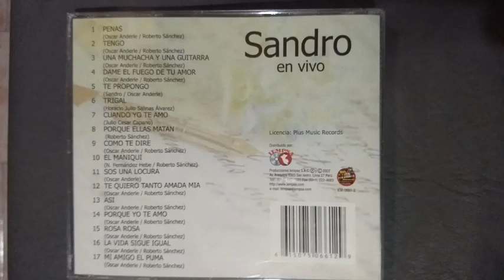"Sandro en vivo" (Bootleg, Plus Music Records 2007)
Compartimos una curiosidad que es una verdadera truchada porque no es un vivo real salvo dos canciones que son las verdaderas joyas " Porque ellas matan" se lleva todos los aplausos "reales". "Sandro en vivo" es un bootleg de 2007 editado en Perú y se caracteriza por tener un gran sonido más allá de los aplausos empalmados...
01 Penas
02. Tengo
03 Una muchacha y una guitarra
04 Dame el fuego de tu amor
05 Te propongo
06 Trigal
07 Cuando yo te amo
08 Porque ellas matan
09 Como te dire
10 El maniquí
11 Sos una locura
12 Te quiero tanto amada mía
13 Así
14 Porque yo te amo
15 Rosa Rosa
16 La vida sigue igual
17 Mi amigo el puma